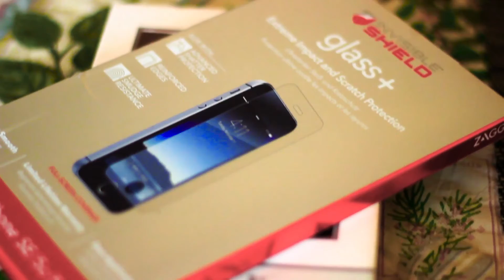ZAGG Invisible Shield Glass + Privacy | Screen Protector | iPhone SE | SHORT REVIEW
NOTE:
There are different products available on ZAGG website but i am reviewing the privacy protection screen protector.

My camera Tripod
My mobile tripod
My Mobile Storage card

screen protector iphone SE
ZAGG Invisible Shield Glass +
Privacy
Screen Protector
iPhone SE |
SHORT REVIEW
glass+ visionguard

ᴏɴʟɪɴᴇ ꜰʀᴇᴇ ʏᴏᴜᴛᴜʙᴇ ᴄʜᴀɴɴᴇʟ ꜰᴏʀ ʟᴇᴀʀɴɪɴɢ ᴀɴᴅ ᴇɴʜᴀɴᴄɪɴɢ ʏᴏᴜʀ ᴛᴇᴄʜɴɪᴄᴀʟ ꜱᴋɪʟʟ, ᴀꜱ ᴡᴇʟʟ ᴀꜱ ᴘʀᴏꜰᴇꜱꜱɪᴏɴᴀʟ ꜱᴛᴜᴅɪᴇꜱ.
ʜᴏᴘᴇ ʏᴏᴜ ꜰᴏᴜɴᴅ ɪᴛ ɪɴꜰᴏʀᴍᴀᴛɪᴠᴇ ᴀɴᴅ ᴜꜱᴇꜰᴜʟ. ᴀɴʏ Qᴜᴇꜱᴛɪᴏɴꜱ ᴏʀ ᴄᴏᴍᴍᴇɴᴛꜱ ᴀʀᴇ ᴡᴇʟᴄᴏᴍᴇᴅ.ᴛʜᴀɴᴋꜱ, ʙᴇᴄᴜᴀꜱᴇ ʏᴏᴜʀ ᴛɪᴍᴇ ɪꜱ ʀᴇᴀʟʟʏ ᴘʀᴇᴄɪᴀᴏᴜꜱ ꜰᴏʀ ᴍᴇ. ꜱᴏ ᴘʟᴇᴀꜱᴇ ᴅᴏ ꜱᴜʙꜱᴄʀɪʙᴇ & ꜱʜᴀʀᴇ. ꜰᴏʟʟᴏᴡ ꜱᴀᴀᴅɪᴛᴇʟɴᴇᴛᴡᴏʀᴋꜱ ᴏɴ ꜰᴀᴄᴇʙᴏᴏᴋ, ᴛᴡɪᴛᴛᴇʀ & ᴏᴛʜᴇʀ ᴀʟʟ ꜱᴏᴏᴄɪᴀʟ ᴍᴇᴅɪᴀ ᴘʟᴀᴛꜰᴏʀᴍꜱ @ꜱᴀᴀᴅɪᴛᴇʟɴᴇᴛᴡᴏʀᴋꜱ_ꜰᴀɴ_ᴘᴀɢᴇ